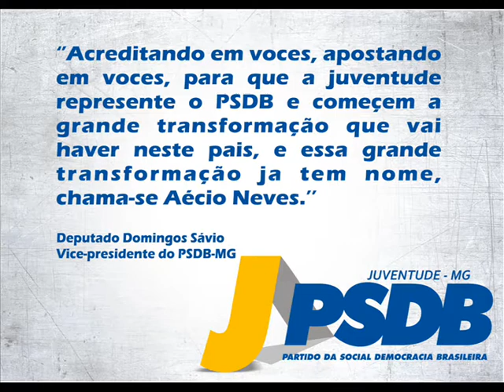Projeto piloto da Juventude do PSDB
Com a presença de jovens tucanos de todas as regiões de Minas, o PSDB Jovem de Minas Gerais realizou, na noite desta quinta-feira (22/03), o projeto piloto da Juventude do PSDB para os pré-candidatos às eleições municipais deste ano. A meta é lançar 400 candidatos no país, adiantou o presidente nacional do PSDB Jovem, Marcello Richa, que veio a Belo Horizonte para participar do encontro.

Além de Marcello Richa e diretores do PSDB Jovem do Paraná, participaram do evento o presidente do PSDB Jovem de Alagoas, Jamison Rodrigues da Silva, o presidente da Juventude do PSDB de Minas Gerais, Caio Narcio, e o deputado federal Domingos Sávio, além de lideranças jovens mineiras.